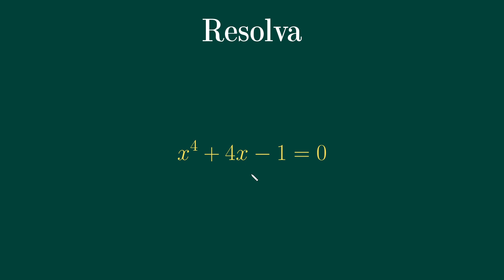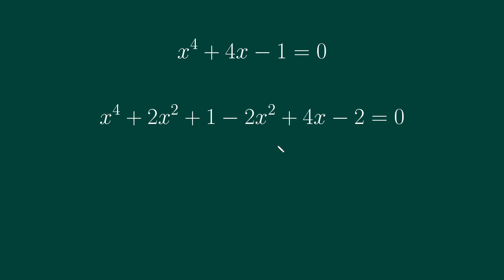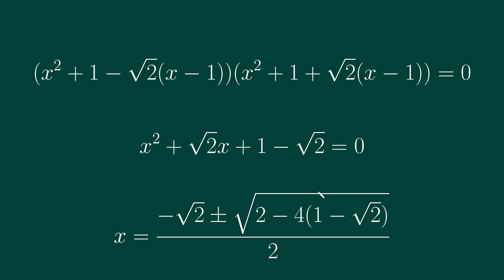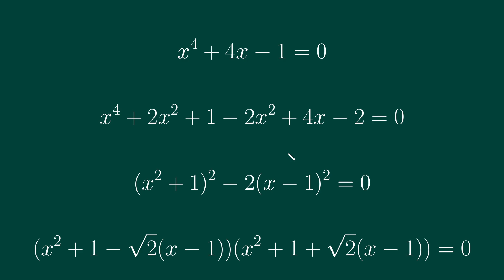🔖Equação de 4º grau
‎ Como resolver uma equação de quarto grau sem lançar mão da fórmula resolutiva para esse tipo de equação? Fique até o final do vídeo para não perder nenhum detalhe.